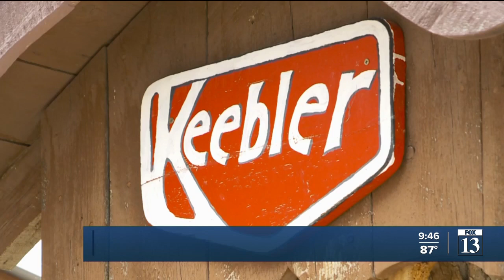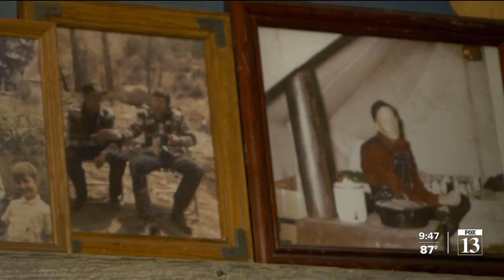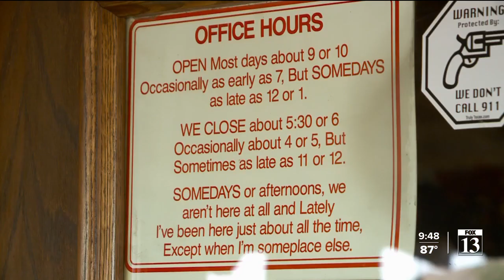The story behind the UFO Crash Site in Emery County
Just off to the side of Utah Highway 10 in Emery County, there’s a “UFO crash site”.

It’s one of many creations of retired builder Vaughn Reed.

Reed grew up in Emery County but spent many of his working years in other places, helping to build parts of Interstate 15 among other things.

Now retired and 83 years old, he’s still building. Only now his projects are personal.

The long driveway to his home on the outskirts of the town of Clawson is lined with whimsical sculpture-like creations, including the “UFO”.

The home itself, built by Vaughn, is stunning, particularly on the inside where a massive tree trunk in the center of the living room helps hold up the roof.